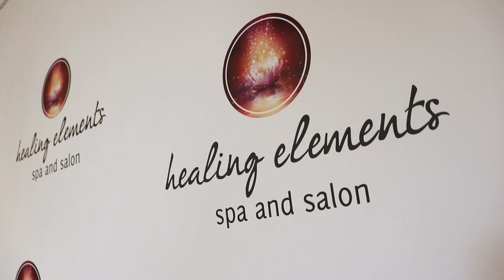Healing Elements Spa & Salon in Downtown Binghamton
Yelena interviews Sharra La Belle, owner of Healing Elements Spa and Salon

mber.